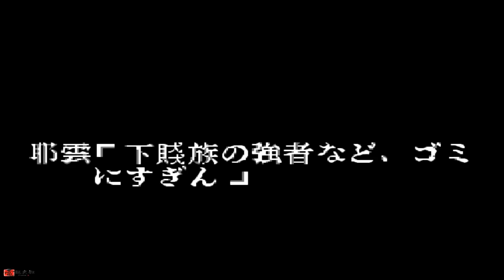童年玩的山寨幽游白书，原版原来长这样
SFC格斗游戏《幽游白书 魔界最强列传》，很多人小时候玩过山寨版本，正版的招式更加丰富，有气槽和超杀特写，游戏方式也更加全面。

幽游白书 魔强统一战 浦饭幽助 本频道内所有视频和素材均合法合规，遵守youtube社区准则